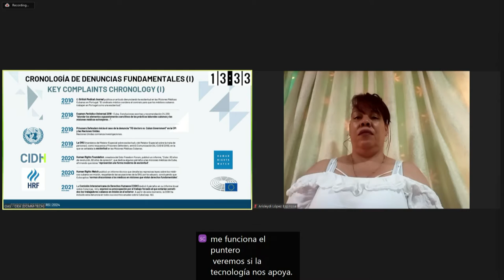17-Cuba: Derechos humanos de las personas que participan en las misiones médicas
189 Período de Sesiones de la CIDH. Audiencia Pública Cuba: Derechos humanos de las personas que participan en las misiones médicas, realizada el 29 de febrero de 2024